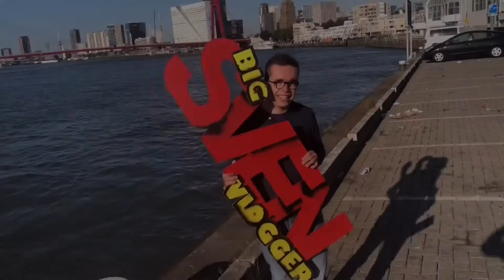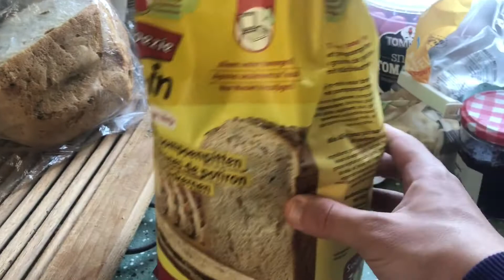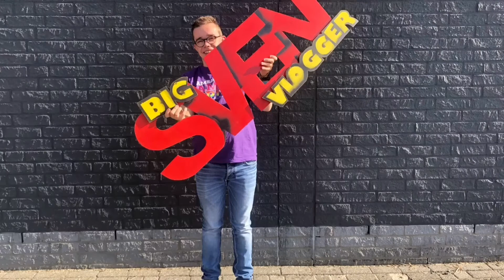Bij de boerderij Verse melk en naar de tandarts 🦷 geweest